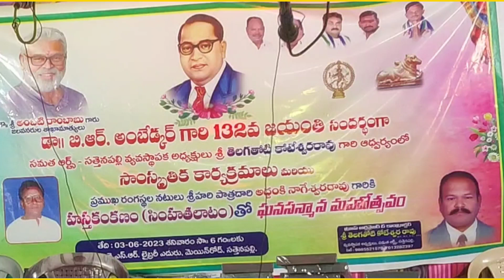చింతామణి ని తొలిసారిగాచూసిన బిల్వమంగలడు//AC క్రిష్ణా//రాజమండ్రి రాదిక@telugulinestudio982